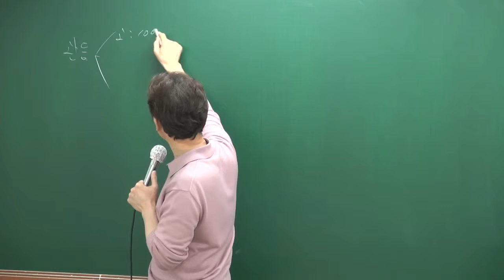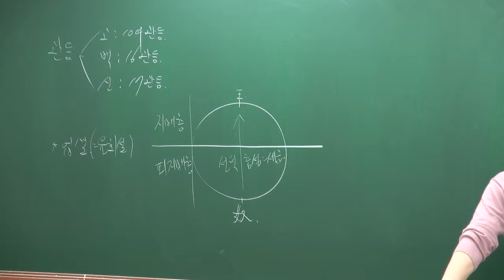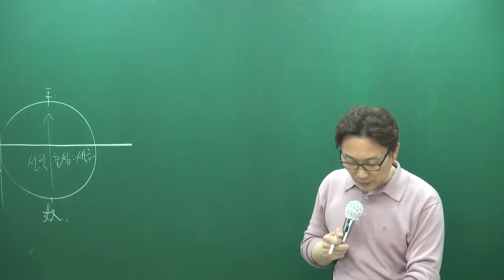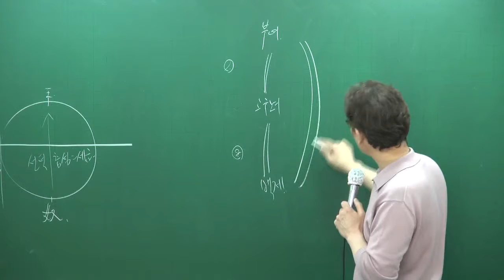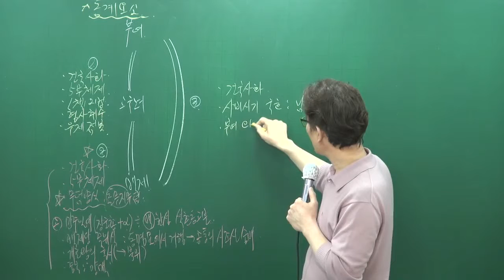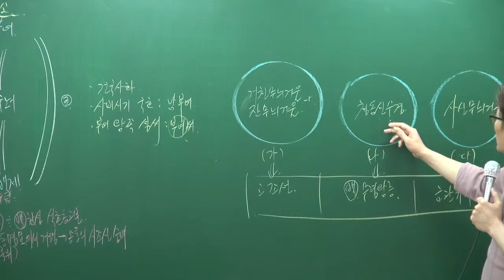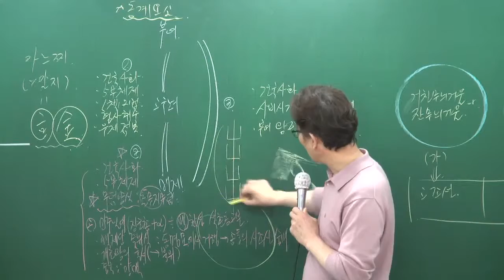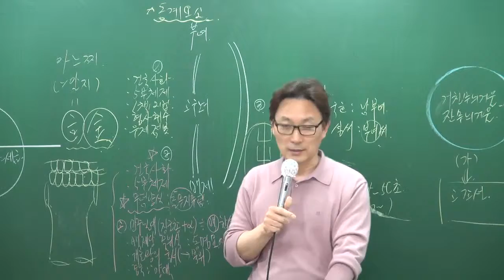[공전무] 2017년 시험대비 공무원 이론과정 한국사 8강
[공무원 전부 무료 강의] 3월 정시용교수 7,9급 한국사 정규이론과정